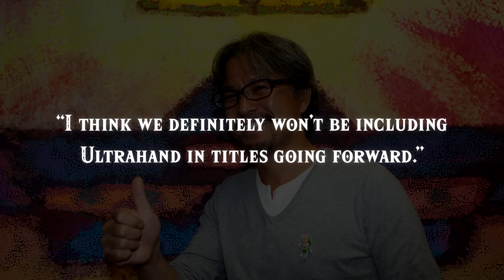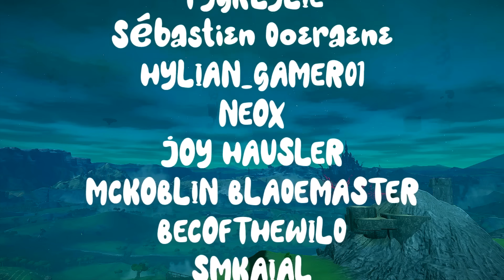What is The Next Zelda Game Cooking?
The next big Legend of Zelda game is very likely in the early stages of planning and that's been on my mind, so let's talk about that!

Supporting!

Credits!

Timestamps!
Intro - 00:00
The New World - 01:21
Next Console - 05:44
Hype Train - 07:03
Conclusion & Outro - 08:37